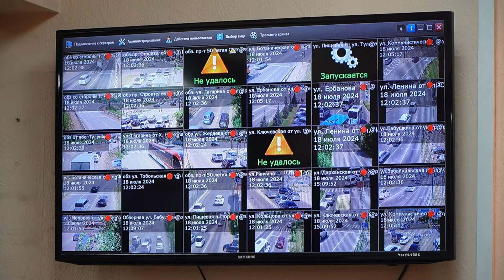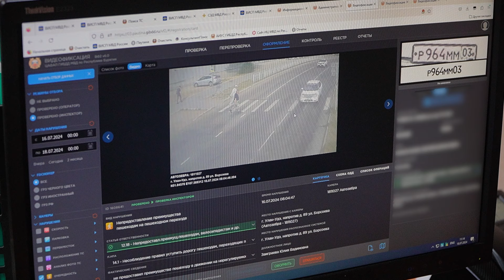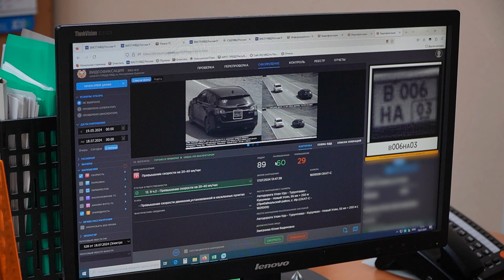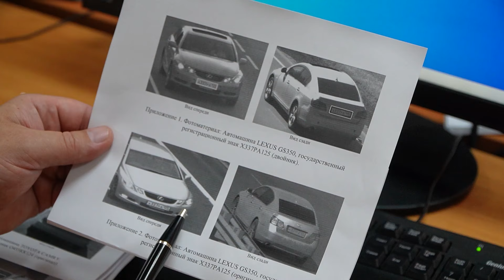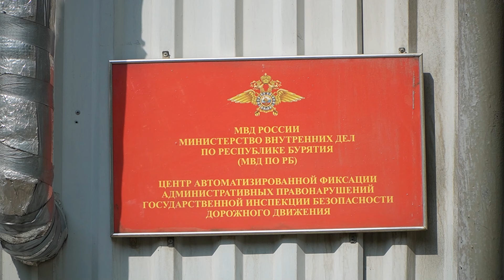«Большой Брат» следит за тобой. «ГАИ на связи» / 2 сезон 24 серия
Одно из самых опасных мест в Улан-Удэ – это перекресток улиц Терешковой и Бабушкина. Если постоять там буквально 5 минут, вы заметите множество нарушений ПДД. К счастью, человеку делать этого не придется, ведь на этом участке всё фиксируют камеры. В новом выпуске «ГАИ на связи», мы расскажем, кто выписывает вам штрафы, какие правила чаще всего нарушают и причем здесь автомобили-двойники.